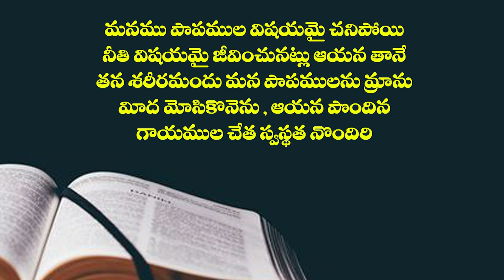13 06 2023 Bro. N. Samuel garu అంశం: కనాను ప్రయాణంలో కరుణా సంపన్నుడు.